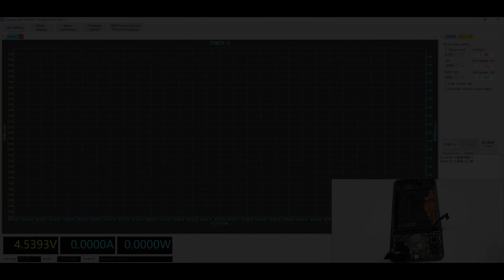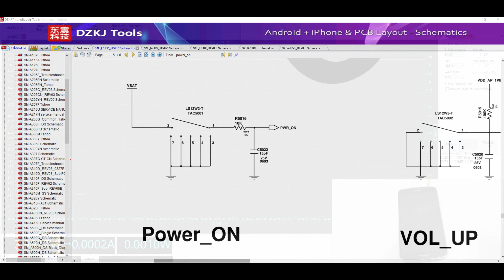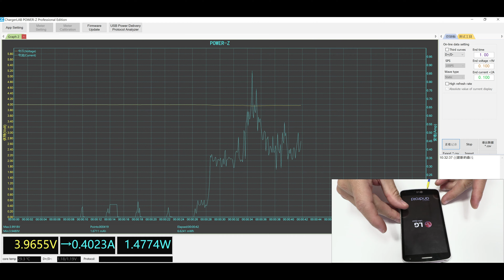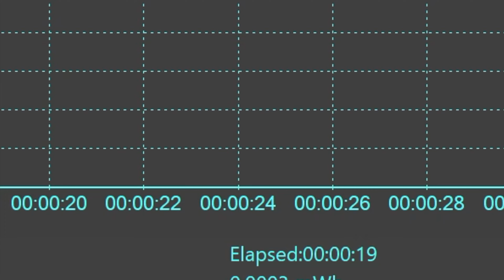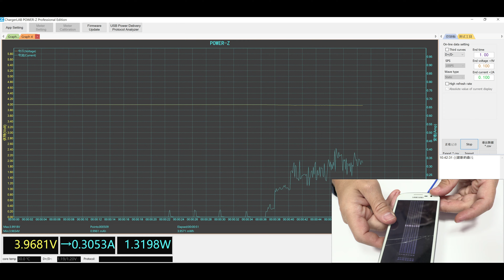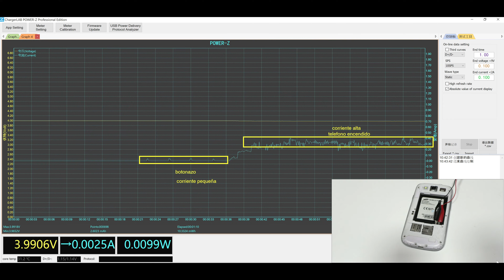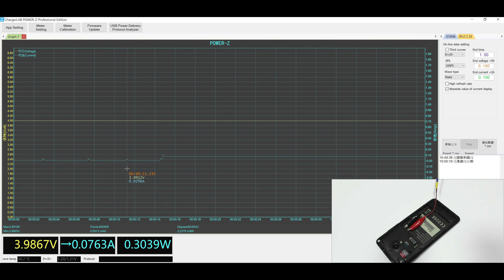Mastering Mobile Phone Troubleshooting: A Comprehensive Guide to Efficient Diagnostics and Repairs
Mastering Mobile Device Power Cycle Analysis for Accurate Diagnostics and Repairs
     Learn how to conduct a power cycle analysis on mobile devices using a laboratory power supply for efficient diagnostics and repairs. This optimized guide will teach you the importance of the power button test, understanding current consumption patterns, and identifying potential issues in the power cycle for various mobile devices.

Conducting a power cycle analysis is an essential step in diagnosing and repairing mobile devices. By starting with the power button and using an appropriate laboratory power supply, you can effectively perform tests on components to determine their status and repair any identified failures.

Understanding the Power Button and Pull-up Resistor
The power button, or powerflex button, is a crucial component that allows the phone to turn on and function properly. The pull-up resistor accompanying the power button helps initiate the device's startup process when the power button is pressed.

Power-On Test and Current Consumption Patterns
The power-on test, also known as the button press, is a diagnostic technique that measures the current flowing through the device when the power button is pressed for a very short time. This test is performed using a laboratory power supply and should measure between 5, 10, 20, or 50 milliamperes. The consumption pattern can vary between 0.005 and 0.070 milliamperes, depending on the mobile device's model.

Performing Multiple Tests for Accuracy
Perform at least three tests to verify the current consumption pattern in the laboratory power supply. Press the power button for a very short time and observe the reading on the power supply.
Identifying Potential Issues with Current Consumption
Increased current consumption after pressing the power button, such as values of 200, 300, or even 500 milliamperes, may indicate a failure in the device or a short in the battery line. In such cases, perform diagnostic tests to verify the battery line and identify the exact cause of the issue.

Mastering the Power Cycle for Efficient Diagnostics
Understanding the power cycle in less than 5 minutes can help determine potential issues with the CPU, memory, PMIC, or main lines of the motherboard. Monitoring the device's consumption during the power cycle can provide valuable insights into its functioning.

Testing Different Devices and Models
Regardless of whether you're working with low, mid, or high-range devices, the diagnostic process remains the same. Utilize a laboratory power supply and cables to directly connect to the battery connector for efficient testing of various models from Samsung, Xiaomi, and Huawei.
In conclusion, mastering mobile device power cycle analysis is crucial for accurately diagnosing and repairing devices. By understanding the power button's role, conducting power-on tests, and identifying potential issues in the power cycle, you'll be better equipped to diagnose and repair a wide range of mobile devices.

Continually updating your knowledge and refining your processes will help you become a more efficient and effective mobile repair professional, capable of tackling any challenges that come your way.